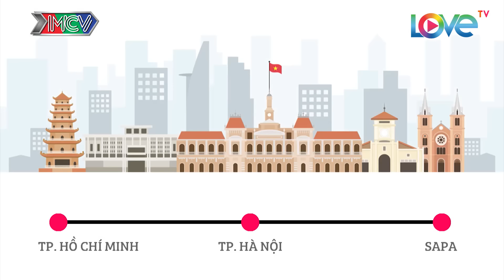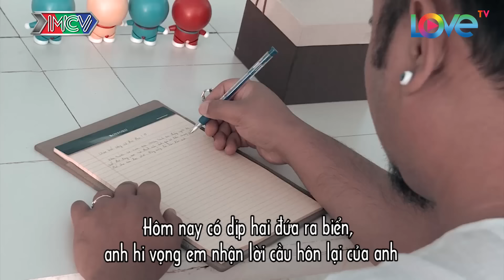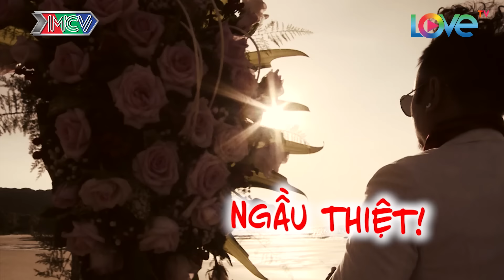TRĂNG MẬT DIỆU KỲ #14 FULL | VINH RÂU FAPTV khiến LƯƠNG MINH TRANG khóc nức nở vì món quà bất ngờ 💘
🎬 NỘI DUNG:
Tập 14 "TRĂNG MẬT DIỆU KỲ" mang lại nhiều cảm xúc cho 2 cặp vợ chồng. Khi vợ chồng Vinh Râu tiếc nuối vì kỳ trăng mật đầu tiên của cả 2 toàn ngồi trên phương tiện di chuyển. Đó là lý do vì sao mỗi lần được đi chơi xa Minh Trang luôn đặt phòng trăng mật cho 2 vợ chồng vì muốn trăng mật cả đời.
Đặc biệt Vinh Râu khiến vợ khóc rất nhiều vì tặng món quà bất ngờ cho cô.

Về phần vợ chồng Quỳnh Phượng - Hồng Phúc thì sau khi xem clip tâm sự của chồng và được chồng tặng hoa thì Quỳnh Phượng đã khóc rất nhiều bởi trước đây Phượng luôn cho rằng chồng mình là người có lỗi. Và đây cũng là lần đầu tiên chồng nhận ra vợ mình nói đúng về việc chồng chỉ nghĩ cho bản thân...

Mời các khán giả cùng theo dõi.

📺 GIỚI THIỆU CHƯƠNG TRÌNH:
“TRĂNG MẬT DIỆU KỲ” là chương trình truyền hình thực tế kể về chuyến trăng mật “hấp hôn” đặc biệt dài 2 ngày 1 đêm của 2 cặp đôi bận rộn, không có nhiều thời gian dành cho nhau.  Qua chương trình họ sẽ có được thời gian gần gũi, gắn bó để nhìn nhận, kiểm điểm lại bản thân cũng như mối quan hệ của mình để có thể hàn gắn lại mái ấm của mình.